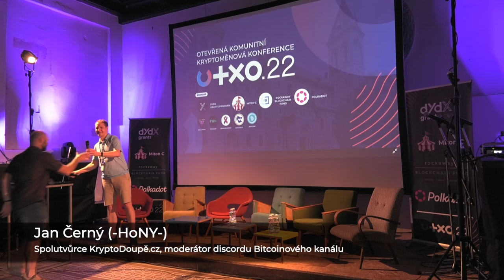Discord Bitcoinového kanálu - Jan Černý (-HoNY-) | UTXO.22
23. ledna 2020 byl založen discord Bitcoinového kanálu (@BTCKNL) Komunita se postupně rozrostla o spoustu skvělých lidí. V době lockdownu jsme se začali scházet ve virtuální kryptohospodě, sdíleli si stavbu počítačů a šířili osvětu na Clubhousu. Díky našemu discordu vznikla spousta úspěšných projektů jako DCA Bot (dcabot.online), KryptoDoupě.cz, BTC Platby (btcplatby.cz), Adopce bitcoinu pro obchodní korporace (JUDr. Adam Lokaj, Hana Trnková Kocourková). Nejnovějším přírůstkem je cworfunding aplikace pro sledování portfolia CryptoUseful.

Přednášející: Jan Černý (-HoNY-)
Datum a místo: Sobota 4.6.2022, Gabriel Loci - Praha